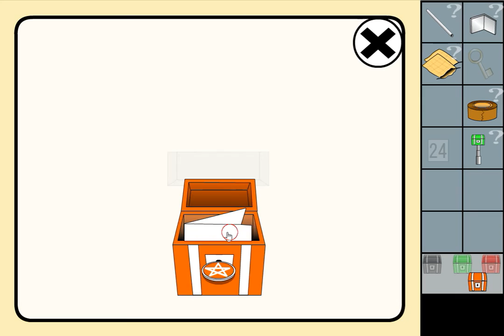[Yeahm's Game] Escape from Collapses Room Walkthrough